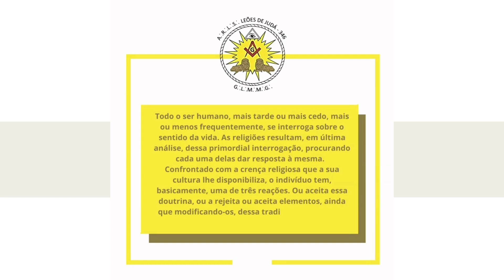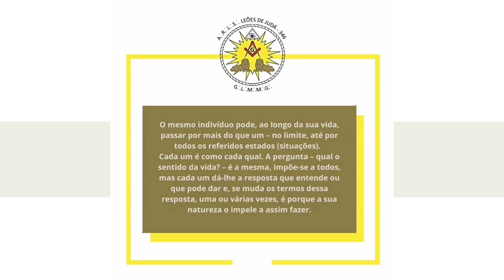O SENTIDO DA VIDA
✍🏽Todo o ser humano, mais tarde ou mais cedo, mais ou menos frequentemente, se interroga sobre o sentido da vida. As religiões resultam, em última análise, dessa primordial interrogação, procurando cada uma delas dar resposta à mesma. Confrontado com a crença religiosa que a sua cultura lhe disponibiliza, o indivíduo tem, basicamente, uma de três reações. Ou aceita essa doutrina, ou a rejeita ou aceita elementos, ainda que modificando-os, dessa tradição, mas busca ir mais além e mais fundo.

✍🏽O mesmo indivíduo pode, ao longo da sua vida, passar por mais do que um – no limite, até por todos os referidos estados (situações).
Cada um é como cada qual. A pergunta – qual o sentido da vida? – é a mesma, impõe-se a todos, mas cada um dá-lhe a resposta que entende ou que pode dar e, se muda os termos dessa resposta, uma ou várias vezes, é porque a sua natureza o impele a assim fazer.

➡️ Deseja saber mais?
Clique Aqui ➡️ @lojaleoesdejuda346